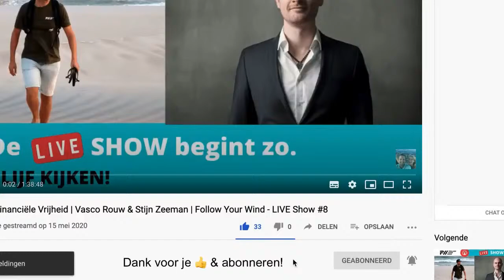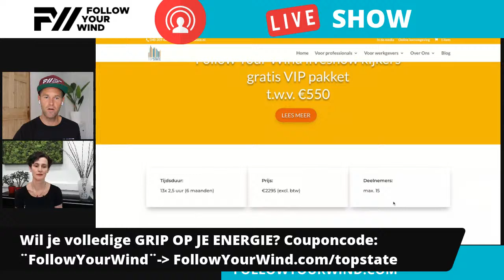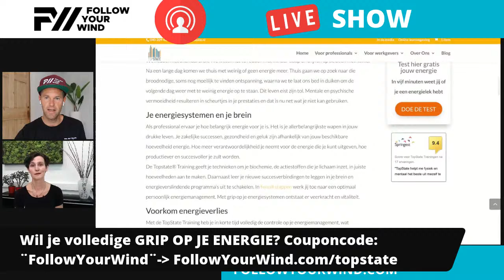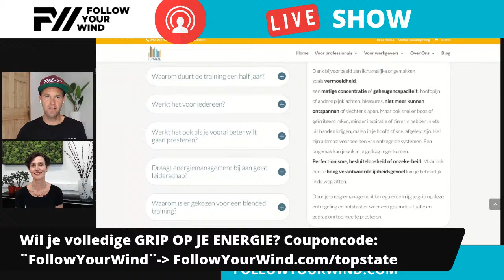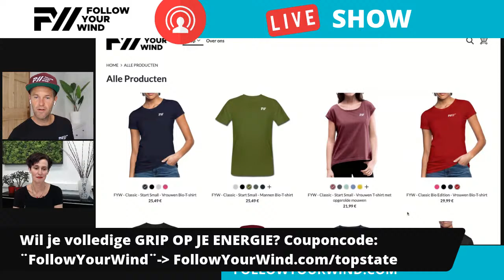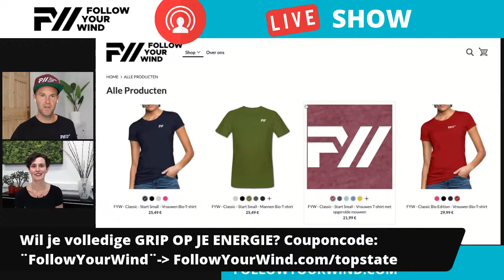WETENSCHAP ACHTER BREIN & BIOCHEMIE | Chantalle Weemaes & Stijn | Follow Your Wind - LIVE Show #21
Nieuwe FYW LIVE show: "BEÏNVLOED JE ENERGIELEVEL VIA JE BREIN & BIOCHEMIE OM ZAKELIJK TE WINNEN"

In deze LIVESHOW deelt Chantalle Weemaes van Topstate haar geheimen over ons Brein & Biochemie om optimaal te presteren met je eigen lichaam.

KRIJG ANTWOORD OP:
- Hoe je brein & biochemie beinvloeden om te excelleren?
- Hoe krijg je grip op je energie en hoe kan je die positief sturen?
- Met welk bioritme krijg je het meeste gedaan?
- Waarom je brein & biochemie beter functioneert na een koude douche?
- Waarom een leven met 1,5 meter afstand mensen meer energie kost?
- Hoe slaap je dieper om tot de beste ideeën te komen?
- Hoe kan je je eigen brein aanspreken om overtuigender over te komen?

Bekijk de Follow Your Wind - LIVE SHOW met:
Gast: Chantalle Weemaes
Host: Stijn Zeeman

OVER Chantalle Weemaes
Chantalle Weemaes (46) is een veelgevraagde spreker en trainer.

Ze traint al vele jaren ondernemende mensen die continu op hoog niveau moeten presteren. Ook helpt ze professionals bij het (her)vinden van hun energie.

Het is haar missie om zoveel mogelijk professionals in hun “TopState” te brengen.

Chantalle is een expert op het gebied van de achterliggende systemen in je lichaam die verantwoordelijk zijn voor jouw succes.

Ze weet als geen ander hoe je op een doelgerichte manier je brein en biochemie kunt beïnvloeden, waardoor je kunt excelleren.

Chantalle heeft de afgelopen jaren verschillende BN’ers getraind en bedrijven waaronder DAF, Philips, DSM, Essent, Sioux en de Rabobank

De TopState trainingen worden op Springest beoordeeld met een 9.4.

Chantalle schrijft een twee wekelijkse artikel in de Coronakrant, schrijft met regelmaat artikelen voor bladen.

En was als expert persoonlijk energiemanagement uitgenodigd bij het programma VPRO tegenlicht.

👉 Wil je volledige GRIP OP JE ENERGIE?

🙏🏻 SUPPORT dit kanaal & jezelf met Follow Your Wind SPORTSWEAR.

🎙 LIVE SHOW - Follow Your Wind
* Volgende liveshow gratis bijwonen? Meld je aan

👉 Wil je je eigen LIVESHOW starten?

🎁 DOWNLOAD GRATIS ONZE COMPLETE TOOLSET VOOR ONLINE ONDERNEMEN:
(overzicht software tools met kortingen)

* EMAIL marketing Software (14 dagen proefperiode)
* WEBSITE SOFTWARE (14 dagen proefperiode)
* ONLINE CURSUSOMGEVING [1] Huddle (14 dagen proefperiode)

💸 CRYPTO KOPEN, BEWAREN & VERKOPEN
- BITCOIN Kopen, Bewaren & Verkopen (Nederlands) (€5 tegoed met code: FOLLOWYOURWIND)
- BITCOIN Kopen, Bewaren & Verkopen (Amerikaans) (€8 gift)
- ALT COIN Trading (10% voordeel)
- BITCOIN Trading (long & short) (90 dollar in rewards)

💡LEER & GROEI op het gebied van Online Ondernemen:
* ONZE EIGEN ONLINE TRAINING ´Winstvol Campagne voeren via E-mailmarketing met ActiveCampaign´

* LIVESHOW: I Follow - Marwei